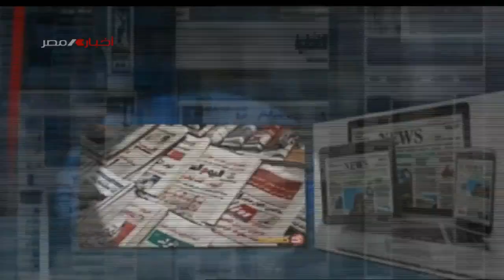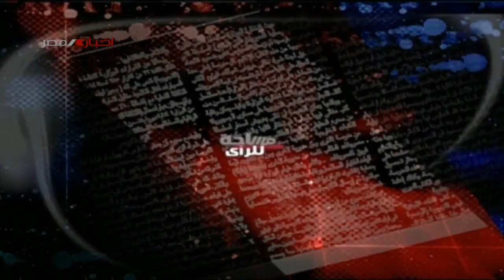مساحة للرأي : قراءة في الشمهد السياسي اللبناني 19-1-2022